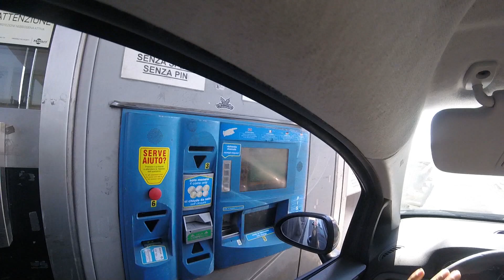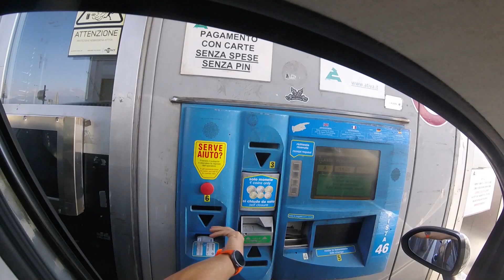Nautilus - Sergent - GoPro Video + weekend e monotiri in valle Orco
spettacolare weekend in valle dell'orco all'insegna dell'arrampicata in fessura dove abbiamo fatto:
viper 4c
mamba 5a
piton 6a
mary poppins 5c
se volete seguirmi sui social mi trovate su facebook